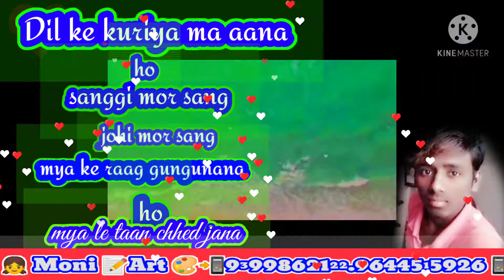Moni Art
Neeraj paintar bilaikhar bajag